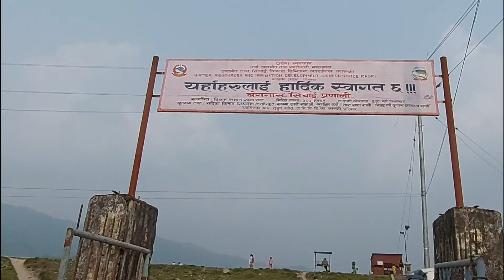Begnas taal ma Paudi, Ek barsha Pachi | Swimming Vlog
Namaste! My name is "SOURYA " and I welcome you all to Himali Foodie.